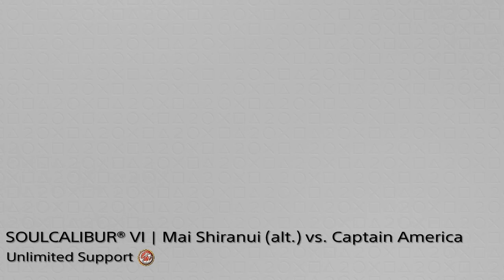SOULCALIBUR™ VI | Captain America beats Mai Shiranui (shocking alternate costume*) | online Ranked 👊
Soulcalibur VI is a 2018 fighting game developed by Bandai Namco Studios and Dimps and published by Bandai Namco Entertainment for the PlayStation 4, PlayStation5, Windows and Xbox One. It is the seventh main installment in the Soulcalibur series.